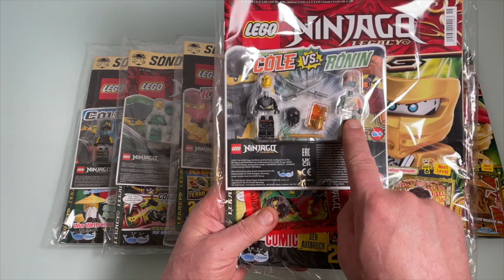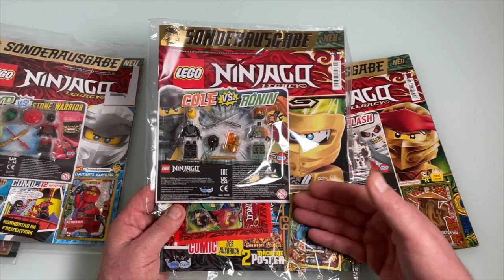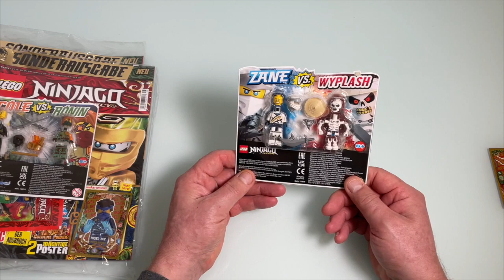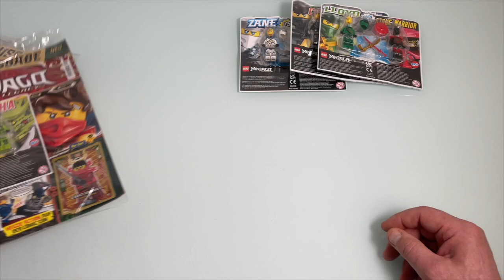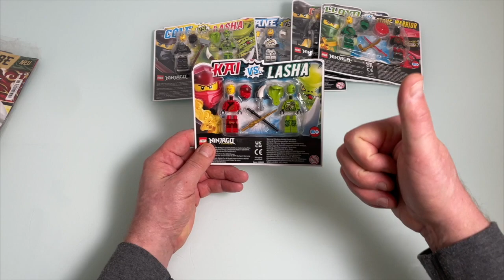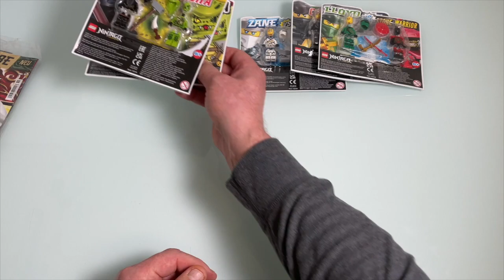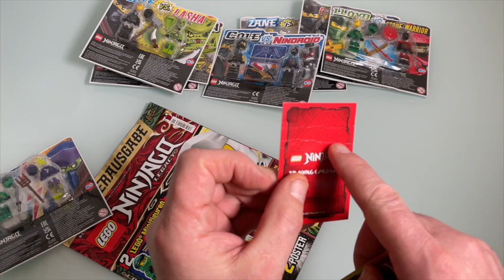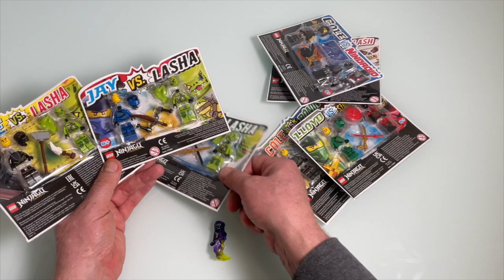Lego Ninjago Legacy 7 verschiedene Magazine